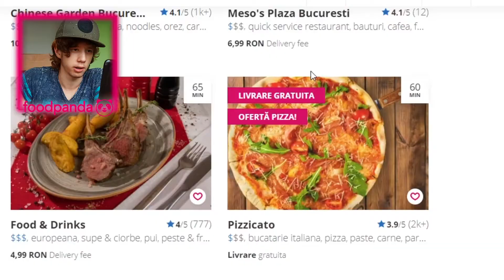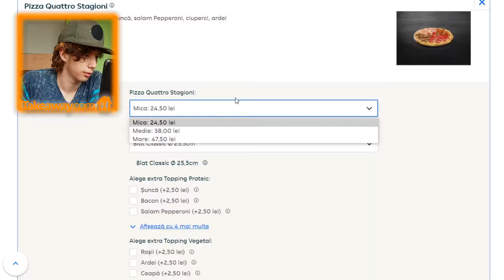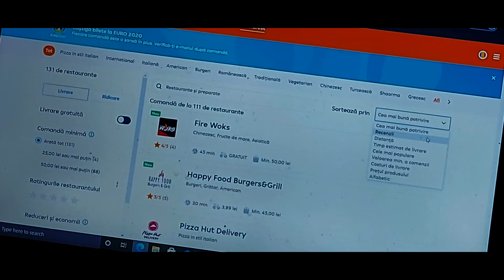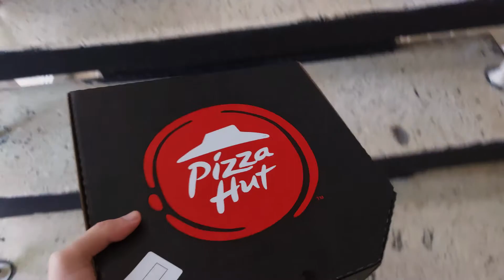COMAND DE LA CEL MAI PROST RESTAURANT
Am comandat de la cel mai prost restaurant din Bucuresti, Imi Place Sa Mananc wannabe.